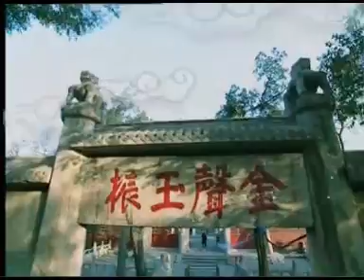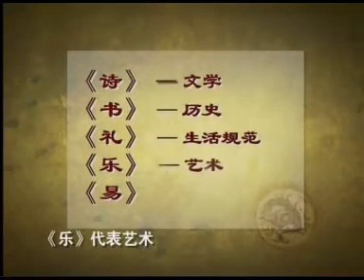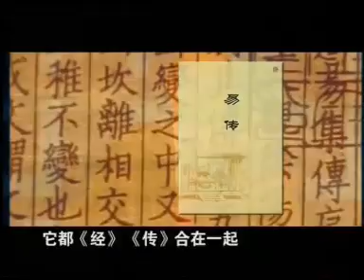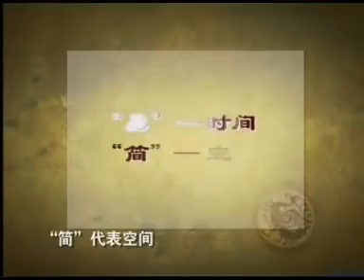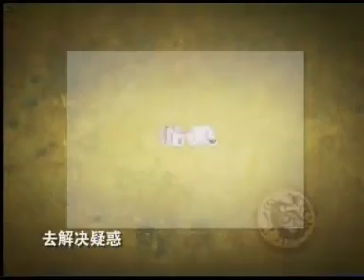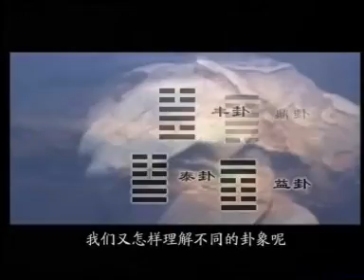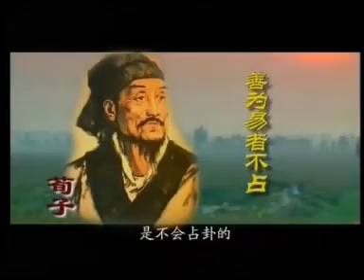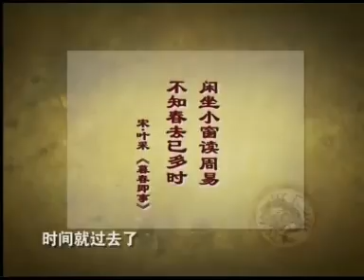易经与人生 傅佩荣01